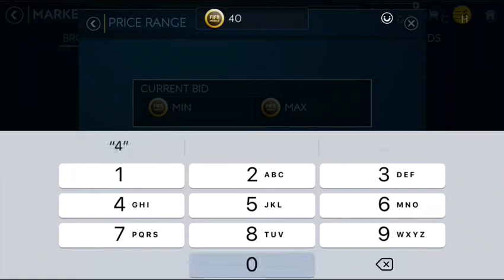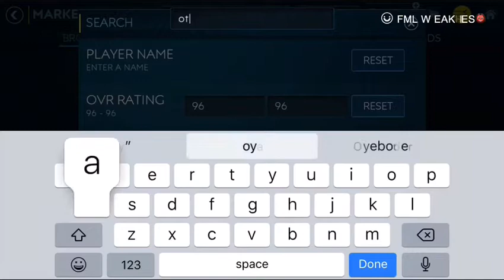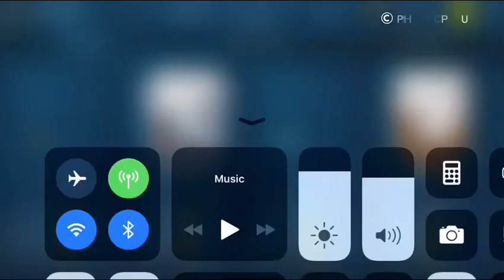FIFA MOBILE 19 - Make Millions Of Coins With Treasure Hunt Amazon Cards - 100% PROFIT! (GET IN!!)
Yeah, been a while since I got investments videos on here, why? You probably know the reason, the market is unpredictable right now, so instead of disappointing you guys, I’d rather make no video but right now, this treasure hunt amazon cards caught my attention. After watching for some days I have decided to bring it on here, this cards would probably make you double what you invested in.

FIFA MOBILE 19 - Make Millions Of Coins With Just One Card In 4Hrs - Toying With Market! (GET IN!)

FIFA MOBILE 19 - OMG! WHAT A BEAST! 100 OVR UTOTS RONALDO - HE IS BETTER THAN PRIME ICON VAN BASTEN!

FIFA MOBILE 19 - Did You Fail To Sell Off Your Investments? GET IN HERE! - VSA Bonus Gameplay

FIFA MOBILE 19 - Best & Cheapest Way To Get Attacking TXP - When To Sell Your Investments (GET IN!!)

FIFA MOBILE - Top Hidden Cards You Can Make Millions Of Coins With| Free To Play| Coin Farming